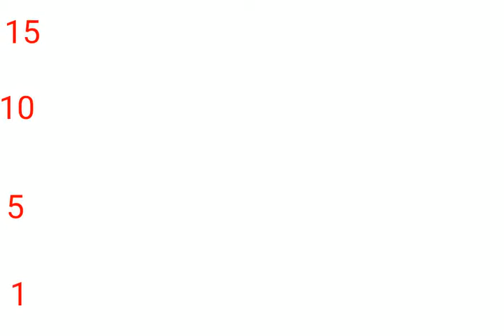Comparison Personage of Kaiju ASM of Universe Series Saison 1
This Video Comparison